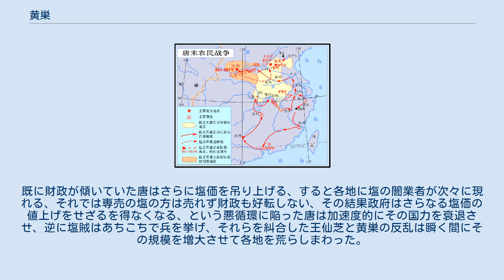黄巣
黄巣軍の進路 黄巣（こう そう）は、唐末の反乱指導者。
874年から10年間、全土を転戦しながら反乱を指揮した。
 この一連の大乱を黄巣の名をとって黄巣の乱と呼ぶ。
黄巣の乱により全国王朝としての唐は実質的に滅び、以後は各地に割拠する軍閥の中で長安一帯をかろうじて治める一地方政権に転落する。
 曹州冤句県（現在の山東省菏沢市牡丹区）の出身。
若い頃は官吏を目指していたが、科挙に何度も落第、これを諦めた後に私塩の密売に手を染めた。
乾符元年（874年）、同じ塩の闇業者だった王仙芝が挙兵するとこれに参加し、やがて反乱軍の中心人物の一人となっていった。
 その後王仙芝と黄巣は分裂し、双方とも各地を転戦したが、乾符5年（878年）に王仙芝は官軍に敗れて戦死、一方の黄巣は乾符6年（879年）9月広州を落として勢いを増すと、その後は破竹の進撃を続け10月桂州に達し、潭州（長沙）を占領していった。
金統元年（880年）5月信州、6月宣州、9月に泗州、11月に洛陽、12月僖宗を蜀の地へと逃亡させ長安を陥落させた。
長安に入った黄巣は自ら皇帝として即位し、国号を斉として天下に号令しようとしたが、塩賊の寄せ集めである黄巣軍に政治を執れる者などおらず、しかも長安入城とともに唐の百官諸大夫を殺戮したため国政は停滞した。
こうして無闇に略奪を繰り返すことしか出来ない斉から民心は次第に離れて行った。
 こうした状態の斉に見切りを付けた幹部の朱温は蜀の地に亡命していた唐に寝返った。
そこを雁門節度使の李克用に衝かれると、斉軍はひとたまりもなく長安を捨てて逃走した。
その後の斉軍は次第に勢力を失い、金統5年（884年）5月に中牟県の北にある王満渡の決戦で大敗すると壊滅状態に陥った。
部下の尚譲の裏切りで黄巣は瑕丘（現在の山東省兗州市）を経て、故郷に近い泰山付近の狼虎谷に逃亡。
そこで、外甥の林言の介錯のもと自害して果てた。
 林言は黄巣の首級を唐の武寧節度使の時溥の所に持参する途中で、沙陀部の軍隊に殺害され、その首級を奪われたという。
 その後も小規模ながら、後を継いだ黄巣の従子の黄皓が抗戦を続けていたが、やがて朱温と李克用によって鎮圧された。
 23年後には、その唐を簒奪して名実共に滅ぼしたのは朱温改め朱全忠の立てた後梁だった。
そしてその後梁も3代16年で李克用の子・李存勗の立てた後唐によって放伐されることになる。
 現在の中国では、農民反乱の指導者として、明朝末の李自成とともに高く評価されている。
 塩の専売は古代国家においては非常に重要な財源で、唐でも国家財政が悪化するとその都度塩価が引き上げられた。
そうした際、塩の闇業者は塩を安い闇価格で売っても巨額の利益が出る上、安く買えた民衆はこれに感謝して闇業者を歓迎し、村ぐるみ・都市ぐるみでこれを庇った。
そうした闇業者を相手にいくら政府が取締りを強化しても一向に効果は上がらなかった。
既に財政が傾いていた唐はさらに塩価を吊り上げる、すると各地に塩の闇業者が次々に現れる、それでは専売の塩の方は売れず財政も好転しない、その結果政府はさらなる塩価の値上げをせざるを得なくなる、という悪循環に陥った唐は加速度的にその国力を衰退させ、逆に塩賊はあちこちで兵を挙げ、それらを糾合した王仙芝と黄巣の反乱は瞬く間にその規模を増大させて各地を荒らしまわった。
 黄巣はいくつか漢詩も残しており、『題菊花（菊花に題す）』、『詠菊（菊を詠ず）』などで反乱への意気込みを謡っている。